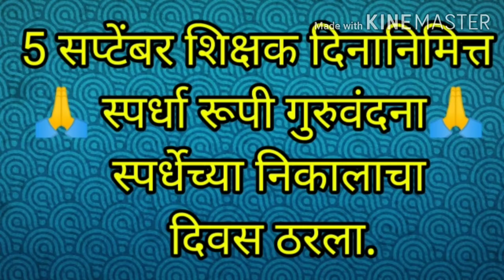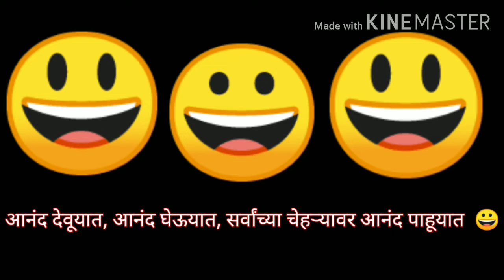लहानपण माझेll 5 सप्टेंबर शिक्षक दिनानिमित्त 'स्पर्धा रूपी गुरुवंदना' स्पर्धेच्या निकालाचा दिवस ठरला